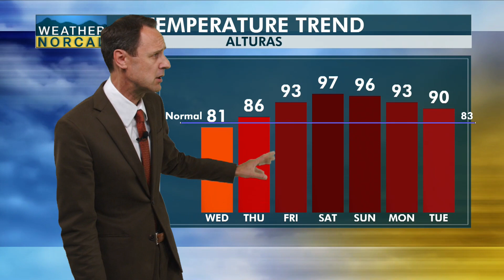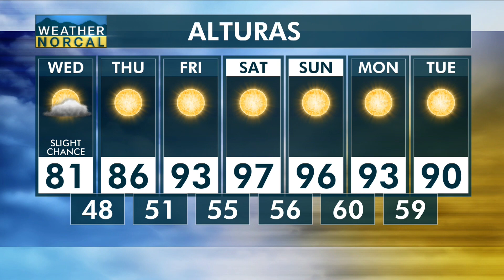Modoc County AM Neighborhood Update 6-28